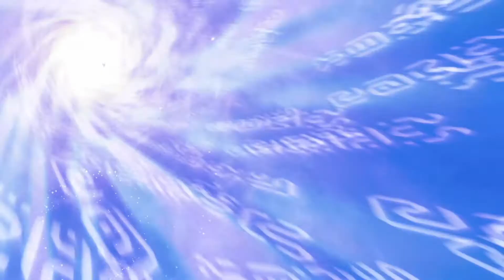【ゼルダ無双 厄災】５章ムービー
【ゼルダ無双  厄災の黙示録】５章で見られるムービーです。

　0:00　始まり
　1:02　厄災の復活
　2:16　異変
　3:03　使命
　4:29　絶望の只中で
　7:10　未来からの助け  水と炎
　8:36　厄災の分身  水のカースガノン
　9:11　厄災の分身  炎のカースガノン
  10:06　反攻  水と炎
  11:14　ルーダニアと共に
  12:02　未来からの助け  風と雷
  13:36　厄災の分身  雷のカースガノン
  14:27　厄災の分身  風のカースガノン
  15:24　反攻  風と雷
  16:37　メド―と共に
  17:37　想いの力
  18:38　裏切り